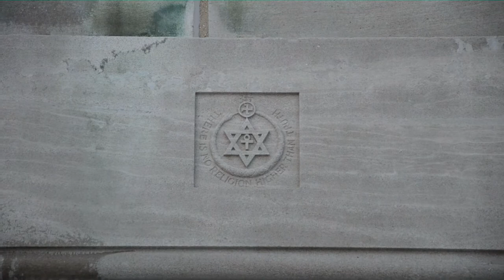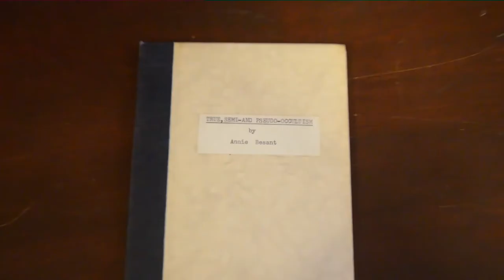Theosophical Society Headquarters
Jeeva1 takes you inside the Theosophical Society national headquarters located outside Chicago. Inside he discovers a spiritual mural depicting the evolution of the spirit through matter, and an Alexandria type library of books and literature on all religions and ancient esoteric wisdom. Come on inside.